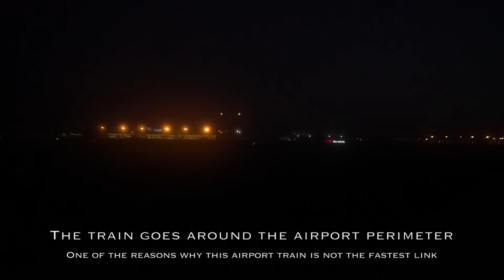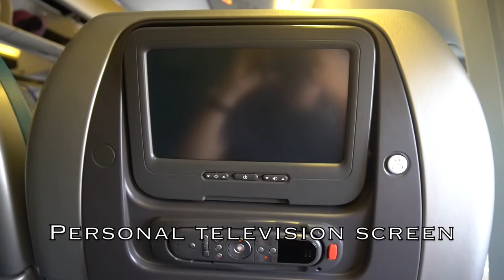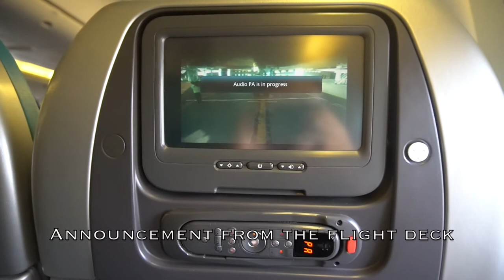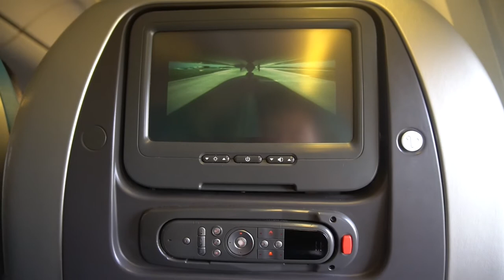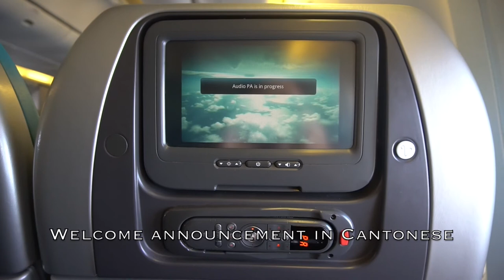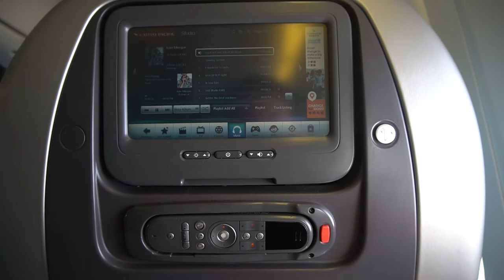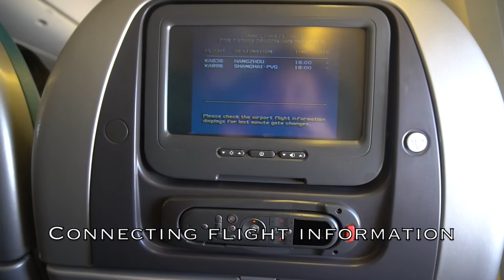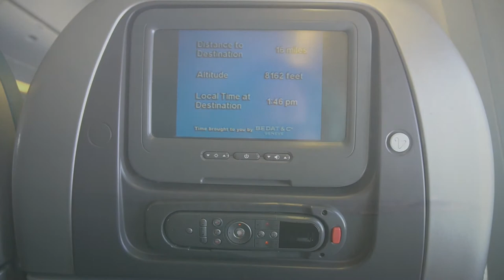🇮🇩🇭🇰 Cathay Pacific B777-300 Experience: CX718 Jakarta → Hong Kong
Cathay Pacific Boeing 777-300 experience from Jakarta to Hong Kong.

Heading to the airport using the Soekarno-Hatta Airport Railink for the first time connecting Sudirman Baru in downtown Jakarta to the airport in 45 minutes if there are no delays.

Moving on to the flight, the inflight service manager is a Filipino despite her accent. Their fixed back shell seats in Economy Class is my favorite. It has good legroom, but the problem is that the shell seats cnnot recline but a slide forward. It was a pleasant flight overall.